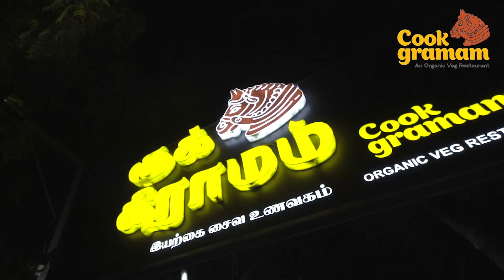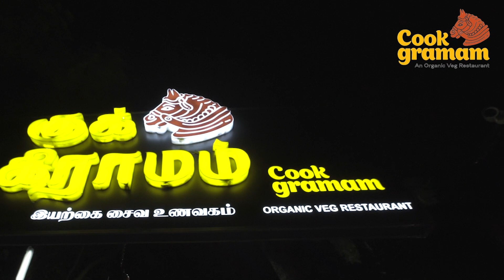Audio Launch -ல எல்லா பயலும் பொய் பொய்யா பேசுறானுங்க; அசிங்கமா இருக்கு கழுவி ஊற்றிய கவுதமன்..!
Audio Launch - ல எல்லா பயலும்  பொய் பொய்யா பேசுறானுங்க; அசிங்கமா இருக்கு நடிகர்களை கழுவி ஊற்றிய கவுதமன்!